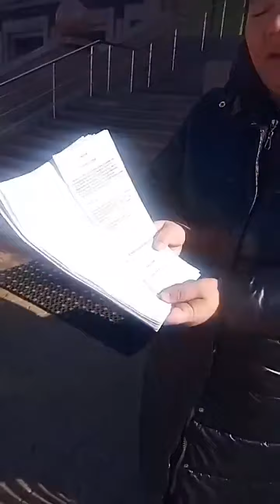Пишите Президенту. Нужно 10 000 обращений!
Контакты
Республика Казахстан
г. Астана
ул. Мәңгілік Ел, 6
Дом Правительства
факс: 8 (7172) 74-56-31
Телефоны Отдела по контролю за рассмотрением обращений

Прием граждан и обращений по адресу проспект «Мәңгілік Ел» 8, в 16- подъезде здания «Дом министерств»

Образец письма ниже👇

Кср Лина 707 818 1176, [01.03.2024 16:01]
Уважаемый Касым-Жомарт Кемелевич! Прошу Вас заблокировать два опасных законопроекта, которые несут риски социального взрыва!
Законопроект «О внесении изменений и дополнений в некоторые законодательные акты Республики Казахстан по вопросам образования и защиты прав ребёнка» ВНЕДРЯЕТ ИНСТИТУТ ПРИЕМНЫХ ПРОФЕССИОНАЛЬНЫХ СЕМЕЙ и предусматривает изъятие детей у любящих родителей, попавших в трудную жизненную ситуацию. Изъятых детей планируется распределять по так называемым профессиональным семьям, минуя госучреждения. Так что родственники изъятых не будут знать, где находятся дети. Это приведет к негативным социальным последствиям – как в странах Европы, откуда родители массово бегут, спасая свои семьи от ювенальных структур.
Законопроект «По вопросам обеспечения прав женщин и безопасности детей» открывает ювенальным структурам легкий путь для проникновения в семьи и изъятия детей. 1. 2. Граждан, обвиненных в домашнем насилии (причем насилие может быть в том числе психическое и финансовое) предлагается принудительно направлять на курсы психической коррекции, что абсурдно, поскольку работа психолога может осуществляться исключительно по добровольному запросу человека. 3. Взрослых членов семьи, уличенных в так называемом «насилии», предлагается выселять из единственного жилища без наличия альтернативного жилища – что приведет к росту числа бездомных и, следовательно, к росту преступности. 4. Предлагается штрафовать за травлю (буллинг) – некое нарушение, суть которого до конца никто не понимает, что неминуемо приведет к произволу и коррупции. 5. Ответственность за правонарушения, совершенные в семье, предлагается сделать более жесткой, чем за те, которые совершены вне семьи. Это повлечет сокращение числа браков. Люди сделают вывод, что заводить семьи и рожать детей – опасно. В итоге демография в РК пойдет на спад.

ХАТТЫҢ ҮЛГІСІ ТӨМЕНДЕ ЖАЗЫЛЫП ТҰР 👇

Құрметті Қасымжомарт Кемелұлы!
Сізден әлеуметтік  қатерге  соқтыратын екі қауіпті заң жобасына тосқауыл қоюыңызды сұраймын!
"Қазақстан Республикасының кейбір заңнамалық актілеріне білім беру және бала құқықтарын қорғау мәселелері бойынша өзгерістер мен толықтырулар енгізу туралы" заң жобасы асырап алушы кәсіби отбасылар институтын енгізіп  және өмірлік қиын жағдайға тап болған отбасылардан, туған ата-аналарынан балаларын алып қоюды көздейді.
Тартып алған балаларды мемлекеттік мекемелерді айналып өтіп, кәсіби отбасыларға бөлу жоспарлануда, тіпті тәркіленгендердің туыстары балалардың қайда екенін білмейтін болады.
Бұл теріс әлеуметтік салдарға соқтырады - Еуропа елдеріндегі   ата-аналар сияқты өз отбасыларын ювеналды құрылымдардан құтқару үшін, жаппай қашады.  "Әйелдер құқықтары мен балалардың қауіпсіздігін қамтамасыз ету мәселелері жөніндегі" заң жобасы ювеналды құрылымдарға отбасыларға кедергісіз кіріп балаларын алып қоюға оп-оңай жол ашып қоймақ.

1. Қырсық көршінің анонимді хабарламасы бойынша немесе әлеуметтік желілердегі хабарламаларға жүгініп  отбасылардың тыныштығын бұзып кіру ұсынылмақ, яғни 1937 жылдағы террористік схемалары бойынша.
2. Тұрмыстық  зорлық -- зомбылық жасады деп айыпталған адам.Мысалы: Психикалық  зорлық-  зомбылыққа не жатады,мысалы: Балаңа тәйт десең, телефонды көп қолдандың, сабағыңды оқы десең. Қаржылық зорлық-зомбылық, ол балаңның ұнатқан нәрсесін алып бере алмасаң. Айыпталушы адамды психикалық түзету курстарына мәжбүрлеп жіберуі депутаттары мен ұсынылды. Бұл опасыз жағдай, өйткені психологтар тек ерікті өтініш бойынша жұмыс жасауы тиіс.
3.  "Жәбірлеу" үстінде  ұсталған отбасы мүшелерін басқа тұрақты жер ұсынылмай жалғыз үйінен шығаруға жол бермек. Бұл үйсіздердің көбеюіне, демек, қылмыстың өсуіне әкеледі.
4. Қорқыту (қорлау)үшін айыппұл салу ұсынылады - қандай да бір бұзақылық, оның мәнін ешкім толық түсінбейді. Бұл озбырлық пен сыбайлас жемқорлыққа әкелетіні сөзсіз.
5. Отбасында жасалған құқық бұзушылықтар үшін жауапкершілікті қатаңырақ ету ұсынылады, сыртқы бұзақылық жасағандарға қарағанда.
Бұл неке санының азаюына әкеледі. Адам отбасын құру және балалы болу қауіпті деген қорытындыға келеді. Нәтижесінде Қазақстанда демография төмендейді.

Шетте қалмаңыз, сіздің қатысуыңыз бүкіл Қазақстан халқына көмегі тиеді!

ПРЕЗИДЕНТ ӘКІМШІЛІГІ, қағаз жүзінде жіберуге арналған МЕКЕН-ЖАЙЫ:
Астана қ.,
Мәңгілік Ел көшесі, 6
Үкімет Үйі
Хатты жеке  апаруғада  болады:
Азаматтар мен өтініштерді қабылдау азаматтарды қабылдау орталығында,
"Мәңгілік Ел" даңғылы 8 мекенжайында орналасқан
"Министрліктер Үйі"ғимаратының 16 кіреберісінде жүзеге асырылады.